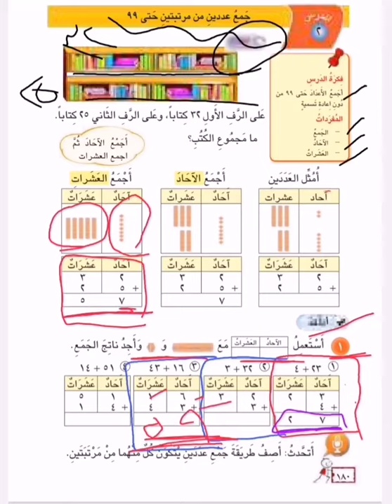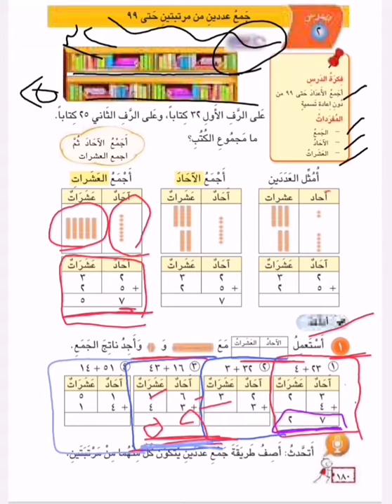الاول الابتدائي / الرياضيات _ جمع عددين من مرتبتين حتى 99